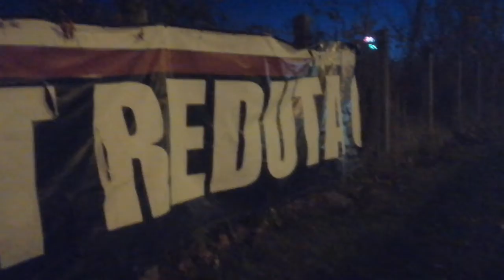20211031 1704 Reduta Ordona przed Dniem Zmarłych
Jeżeli uważacie Państwo, że są to sprawy ważne to proszę o łapkę w górę, subskrypcje i przekazanie innym.
Jeżeli Państwu film się nie podoba to proszę o łapkę w dół,  subskrypcję i napisanie dlaczego.
Kowalski Artur (Arturx)